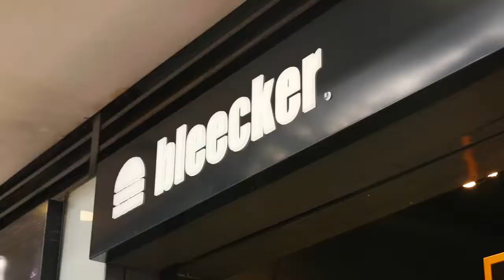This Blood Sausage Cheeseburger Could Be Our Favorite Burger in London — The Meat Show